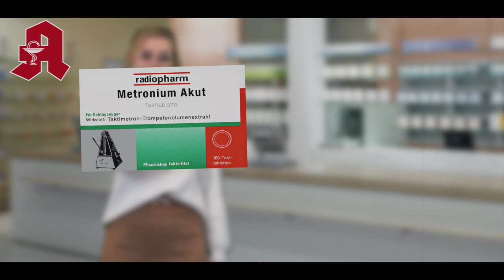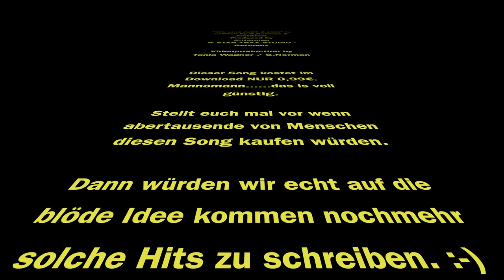WIR SIND JUST 2 JAM - Official Music Video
Amazon Music

WIR SIND JUST 2 JAM 2019

Yo Bro, was geht ab ey? Yo bitches, was geht ab? Deine Mudda klaut WLAN bei KIK-  Eeyyy 2020 JustinJam. HÄ? Wer isn Justin?

Guido N

JUST2JAM-ist Die geniale
Voll banale -Sound Randale
Habt ihr von gehört oder wusstet ihrs schon
Die randale Vision auf randale Mission

Wir sind Just2Jam mit dem bombigen Beat
Check den Seismograph im Epizentrum hier im Gebiet
Wenn dich unser Groove nicht mehr auf den Beinen hält
Hast du Just2Jam bestellt und jetzt wackelt die Welt, yo

Wir sind DIE vor denen deine Eltern dich gewarnt haben
Sperrt die Chicks weg, denn wir wagen zu graben
Explizit drauf hinzuweisen auf das Eifel Disaster
Wir sind Lo budget - YouTuber  - Videomaster

Refrain:

  Wir sind Just 2 Jam - werft die Hände zum Himmel
  wir sind Just 2 Jam - und hüpft im Takt dazu
  Wir sind Just 2 Jam - wir sind ein riesen Anbenteuer
  Stöcke aus den Ärschen, wir machen riesen Lagerfeuer

                    JUST2JAM- heut im Angebot
                    So klingt der nice Scheiss wie Honigbrot
                    Denn JUST2JAM - a la cart
    Gibts  im 16:9 Vollformat

Guido M

Gude all zusammen, ich bin auch dabei
Der alte FaserMacker - Saitenquäler, G-Punkt 2
während ihr noch stimmt, mach ich schon Lärm für drei
Und bei meinem Mordskrawall blas ich dir deine Birne frei

Ich trag die bösen dunklen Kleider hier bei Just2Jam
Weil außer liebenswertem Schwarz ich keine andere Farbe kenn
Aber das wisst ihr ja schon - vergreif mich selten im Ton
bin der Gitarren Spion - und auf Randalemission.

Mike

Genau uffBasse  - was ich euch zeig
DAS ist der Bass  - und ich bin der Mike.
Ich hau die Sprüche raus mit ´nem riesen krassen Spass,
Gandalf mit Dudelsack - und ´nem Bassline Bass

Selbst auf meiner Yacht, auf der kleinen Segeljolle
Komme ich über die Grenze „Achtung, Basskontrolle“
Bevor ich in Gewahrsam komme -  bin ich lieber frei,
Und eine Stimme aus dem Nichts:
„Haben sie ´n Reisebass dabei“?  ( So Freunde, j
jetzt aber Bass beiseite ) :-)

Steff

Hi, ich bin dä Steff, ich mach den TrommelChef
Von der Strophe bis zum Ref alles ausm FF
Ich lass die Sticks fliegen, - ich lass die Chicks liegen
Ich knall die Beats mit meinem Kick so dass sie ´s mitkriegen
Und wenn du glaubst es ist der Urknall, der durchs Universum schallt,
Alter, dann liegst du falsch, es ist mein Beat der so knallt
Und hörst du keine Trommel mehr, vermisst du mein getrommel sehr
Dann hab ich keine Mittel mehr, und trommel quer durchs Mittelmeer

OUTRO
  Mein viertel, meine Base, mein Dorf, mein Block
  Mein Baum, meine Bank, un ich mit Rock
  Eine Blume, eine Flasche, zwei Autos, mein Heim
  Bier leer, kein Text, null Idee, scheiss Reim
  Sparkasse, Sackgasse, Bahntrasse, Teetasse
  Rettungsgasse Schneemasse,sehr krasse nasse Masse
  JUST2JAM ist der nice Scheiss

  ob Pizzablech mit Bassmatireis